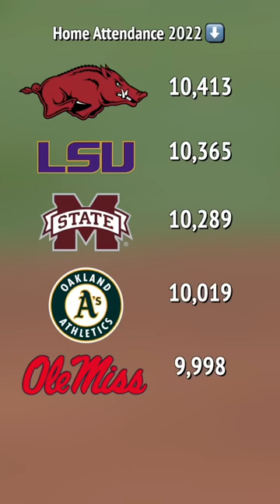MLB releases their fan attendance 😳